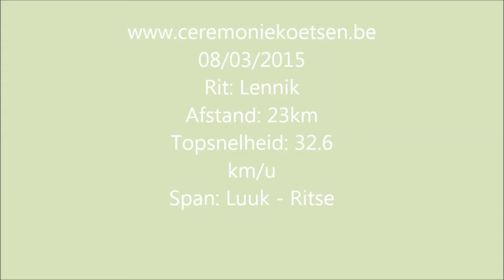RVO Filmpje 03 Lennik 08/03/2015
Lennik 08/03/2015